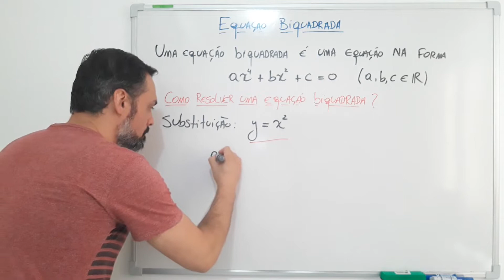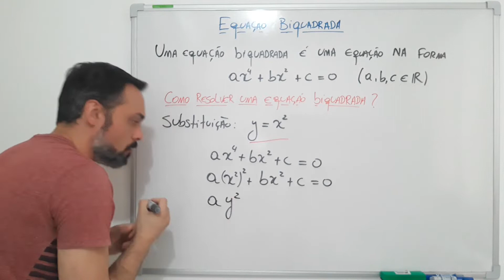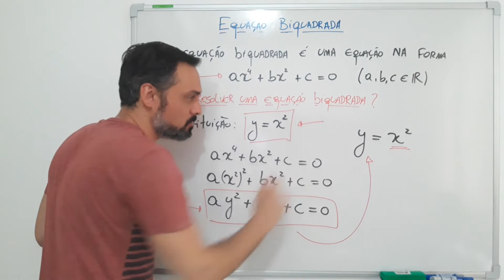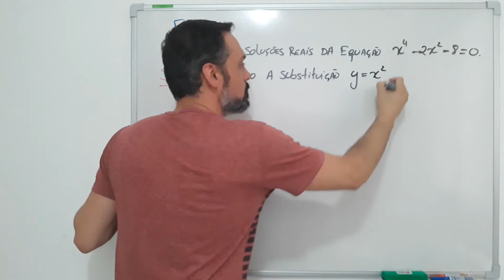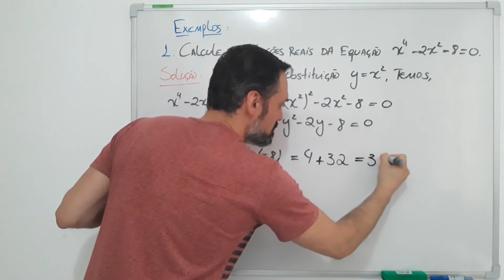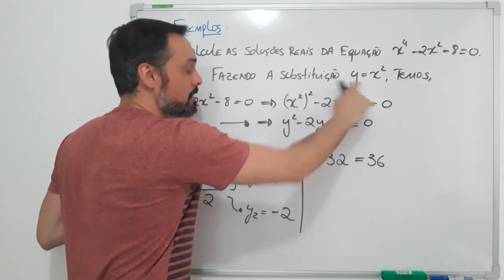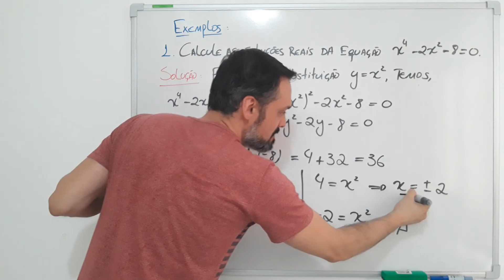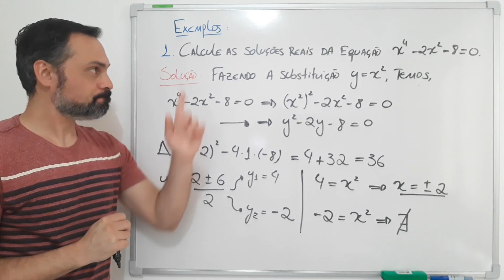O que é e como resolver uma equação biquadrada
E aí pessoal, tudo bem com vocês? Aprenda nesse vídeo o que é uma equaçao biquadrada e como resolvê-la.